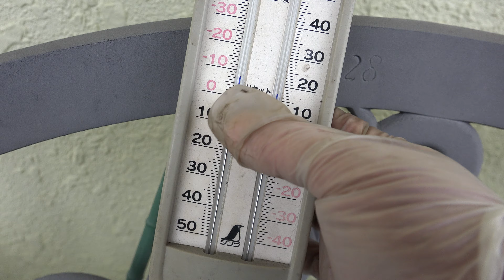家の薔薇たち 2023.1.17 朝 4k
サムネールはピース。